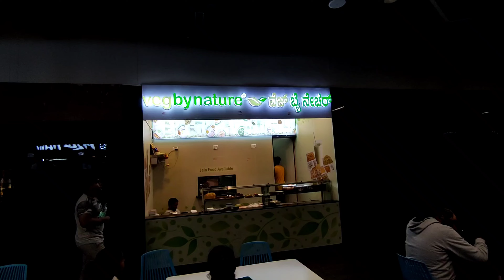Shankar Mall | S mall | Tumkur | 2021